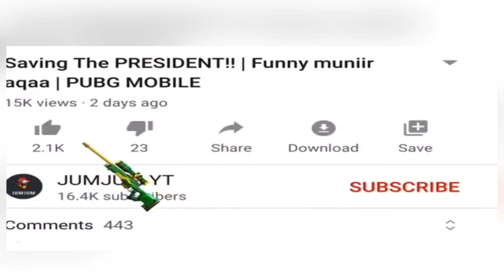I PLAYED With 3 Girls YouTubers😱| JUMJUM PUBG MOBILE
HA HILMAAMIN INAA VEDIOGAAN SIISO LIKE WAXEE I TAHAY DHIIRI GALIN
OO MALINBA VEDIO OO AAN KUSOO DHIGO❤️thanks

Player: somali king
6 fingers 😍